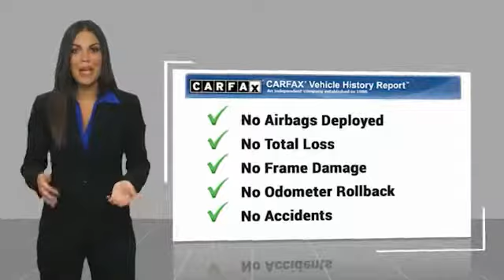2016 Volkswagen Passat 2016 Volkswagen Passat 1.8T R-Line FOR SALE in Bakersfield, CA V1587A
2016 Volkswagen Passat 1.8T R-Line

Titan Black w/V-Tex Leatherette Seating Surfaces, ABS brakes, Alloy wheels, Compass, Electronic Stability Control, Front dual zone A/C, Illuminated entry, Low tire pressure warning, Remote keyless entry, Traction control. CARFAX One-Owner. White  25/38 City/Highway MPG  Vehicle price and availability are subject to change without notice.